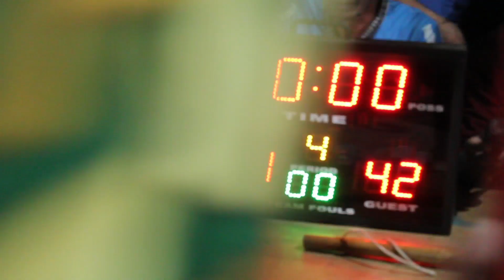GUIRAL STATE (W) VS TROPANG DULO